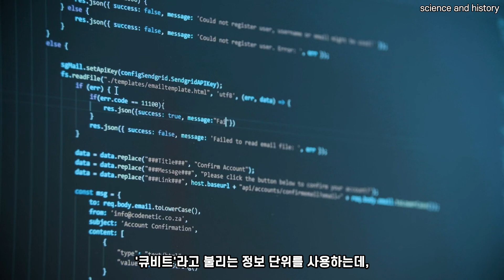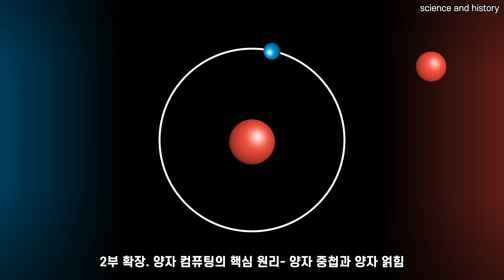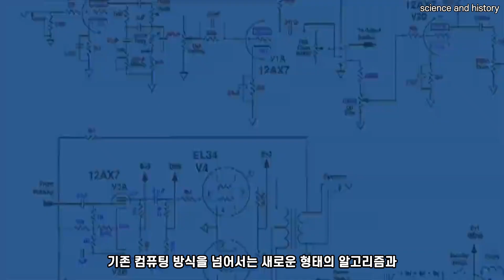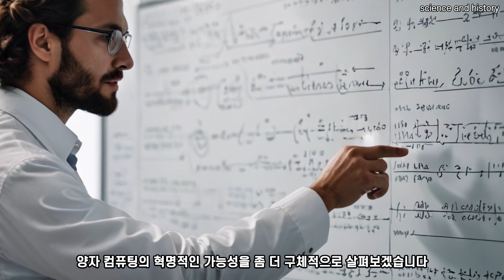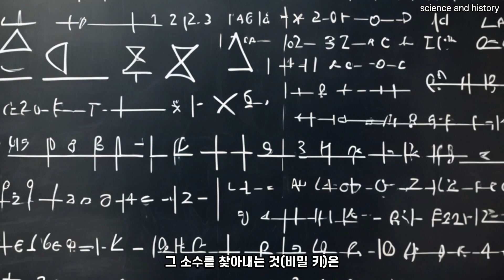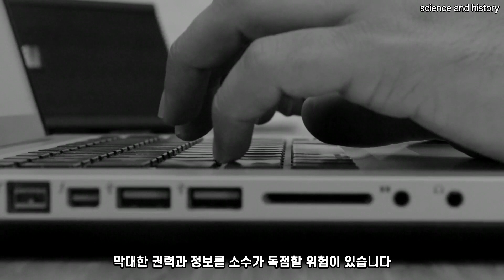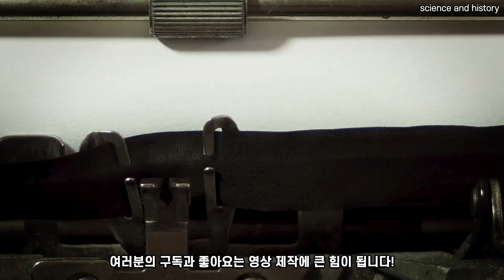[과학] ”양자 컴퓨터는 인류를 구할 기술일까? 파멸의 시작일까?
과학 아님 역사, 오늘은 과학 이야기입니다!
양자컴퓨터에 대한 영상이고요.
우리의 미래가 어떻게 될지 모두 많은 의견 부탁 드립니다:)
참, 그리고 다루었으면 하는 과학 혹은 역사 주제 있으면 알려주세요~
그럼 안녕!